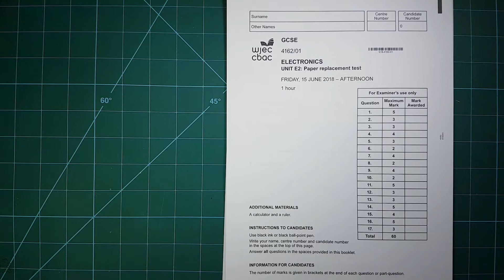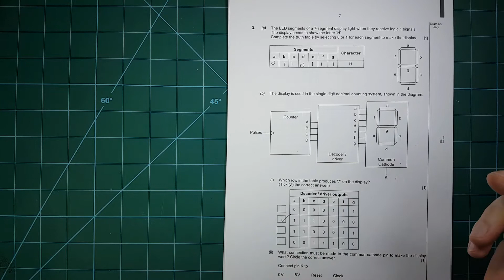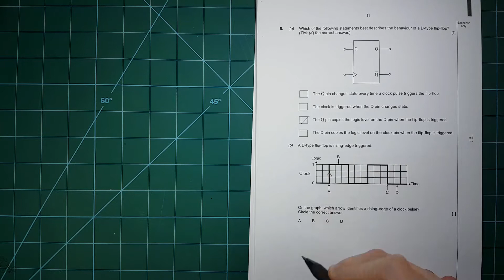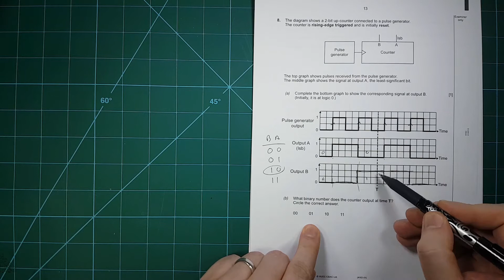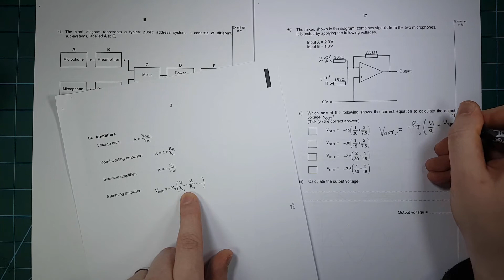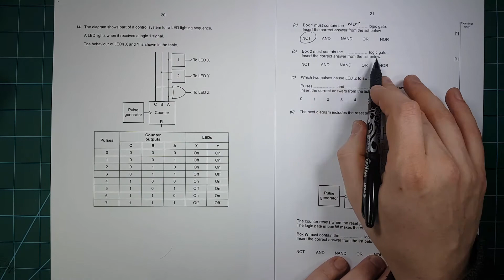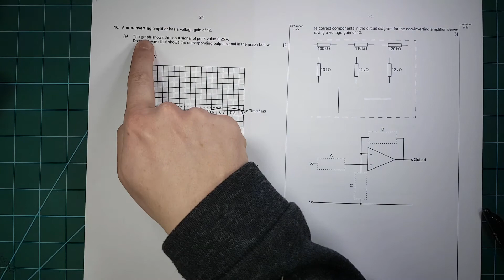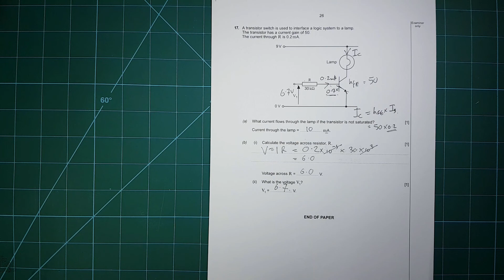GCSE Electronics 2018 paper 2 WJEC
Here are the complete solutions to the WJEC Electronics 2017 paper 1
Try the questions out yourself first:

As always ask if you have any questions.